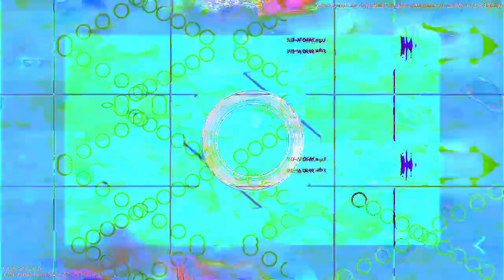[EPILEPSY WARNING] Movie 23 04 21 13h51m25s *Photosensitivity Warning*